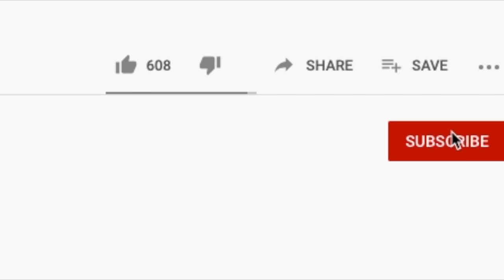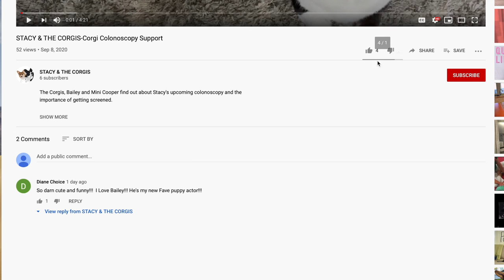Corgi Colonoscopy Support-The Prep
The Corgis, Bailey and Mini Cooper offer prep support for Stacy's upcoming colonoscopy and try their best to be encouraging.

There isn't any topic off limits to these dogs. Join us for discussions on movies, health, politics (limited since Bailey hates politics) and general dog craziness.

And if Corgis weren't already beyond amazing and cute...check out our cute Corgi playlist to bring a smile to your day.